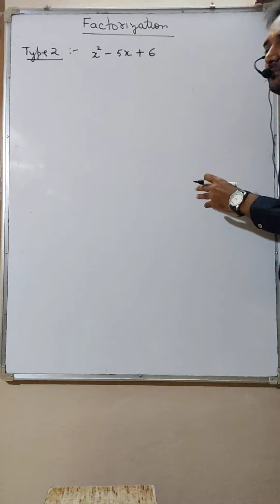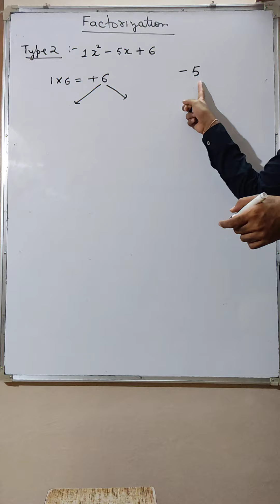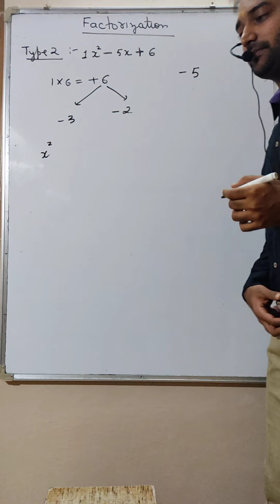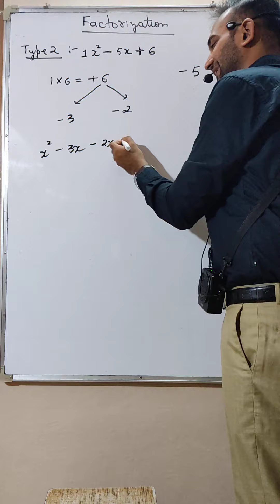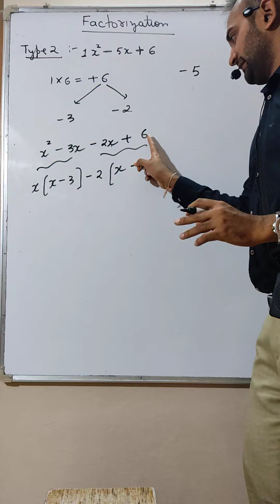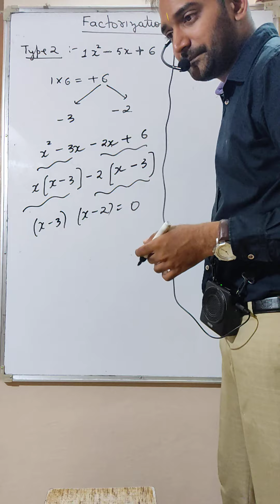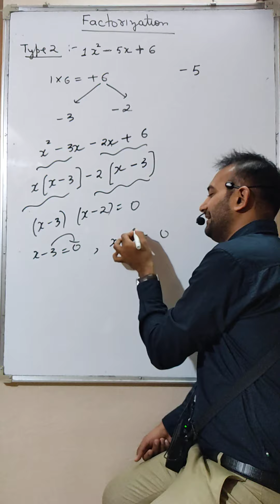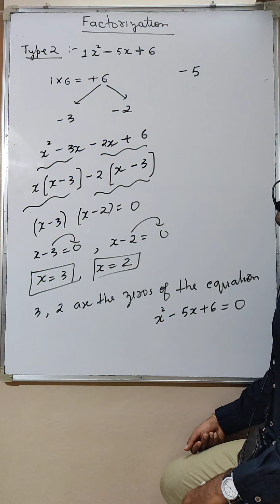Factorization - Lecture No. 02